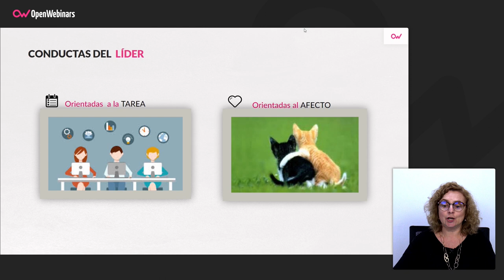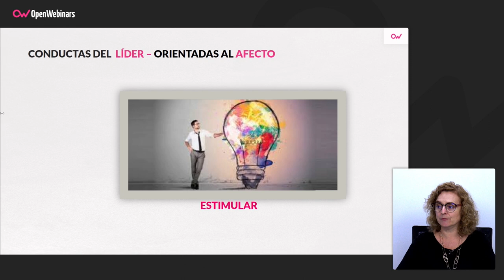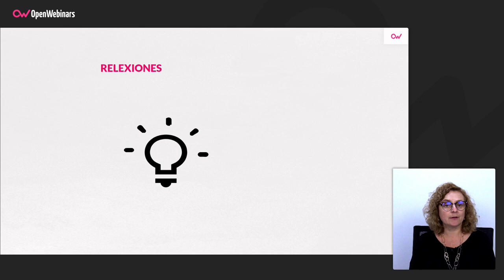QUÉ HACE UN LÍDER DE EQUIPO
Ser más que un jefe requiere capacidad de estratega y habilidad gerencial, tener conocimientos, confianza y dar retroalimentación es vital para dirigir un equipo de trabajo. Descubre en este vídeo qué hace un buen líder de equipo.